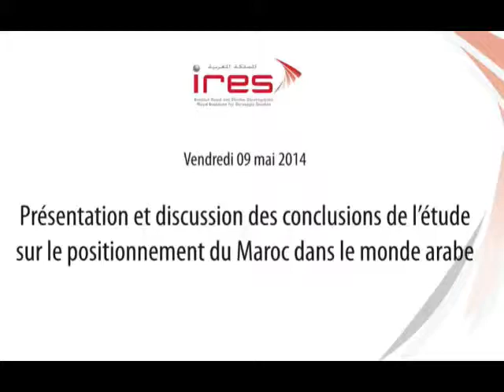Hakim JAMAA Chef de la Division des Etudes et Affaires Juridiques et de la communication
Les dynamiques de changement impulsées par les  printemps arabes : quelles incidences sur le positionnement du Maroc ?